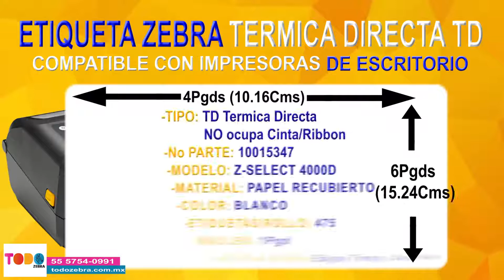Etiqueta ZEBRA 4x6 Pgds 10015347 TD Nucleo 1 Pgds Z SELECT 4000D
Etiqueta ZEBRA 4x6 Pgds 10015347 TD Nucleo 1Pgds 1 Rollo Z-SELECT 4000D

Etiqueta ZEBRA 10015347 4x6 Pgds (10.16Cm x 15.24Cm) Ancho x Largo,TD (Termica Directa) la etiqueta se imprime por medio de calor, NO ocupa ribbon o cinta de impresion. Nucleo 1Pgds (2.54Cm) para impresoras de Escritorio, No parte 10015347, Z-SELECT 4000D,Color Blanco, Contiene 1 Rollo con 475 Etiquetas/Rollo

La Etiqueta ZEBRA Z-SELECT 4000D 10015347 Color Blanco, ofrecen una excelente calidad de impresion, elaboradas en papel de alta calidad, cumplen con la norma FDA 175.105 de contacto indirecto de alimentos para usarse principalmente en interiores, con un tiempo de vida de duracion corta a moderado, y una buena resistencia a los ambientes extremos de baja temperatura. estan recomendadas para un gran rango de aplicaciones de etiquetado, aplicaciones en ambientes frios desde -29 °C, documentos, cajas de frutas y congelados, y cualquier aplicacion que sea necesaria.

La Etiqueta ZEBRA Z-SELECT 4000D 10015347 Estan fabricadas en un papel suave,blanco brillante,con un recubrimiento especial para ofrecer un equilibrio optimo entre rendimiento y precio, Su adhesivo es de acrilico permanente lo que ofrece una alta adherencia sobre cualquier superficie

Comprar etiquetas Zebra originales garantizan que usted esta adquiriendo una etiqueta de calidad, probada, fabricada por los expertos en etiquetado, dandole una larga vida a su impresora de etiquetas zebra.

CARACTERISTICAS
Marca ZEBRA
No parte 10015347
Modelo Z-SELECT 4000D
Tipo TD Termica Directa
Ancho 4 Pgds (10.16Cm)
Largo 6 Pgds (15.24Cm)
Nucleo 1 Pgds (2.54Cm)
Material Papel Recubierto
Color Blanco
Adhesivo Acrilico
Ribbon/Cinta No ocupa
Forma Rectangular
Unidad Rollo
Cantidad 1 Rollo
Etiquetas/Rollo 475
Total Etiquetas 475 Etiquetas
Tipo Impresora Escritorio
Impresoras Compatibles Serie GC, GK, GX, GT,ZD, TPL entre otras

Todozebra.com.mx Distribuidor autorizado Zebra Technologies

Todozebra.com.mx (Cibernetica Integral)
Managua 711, Col Lindavista
Ciudad de Mexico, Cp. 07300

Todos los productos Zebra en un solo lugar